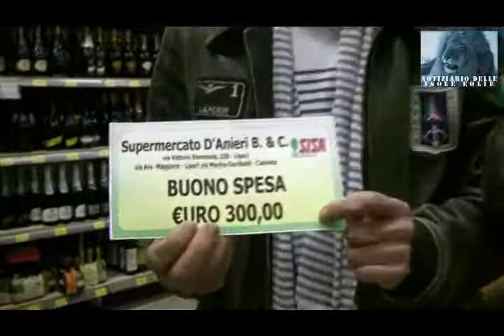Consegna del premio Bartolo Munafò del 19 12 2012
Lipari - Prima edizione del premio "Bartolo Munafò", l'indimenticabile grande imprenditore eoliano, deceduto prematuramente. L'iniziativa de "Il Notiziario delle Eolie on line" è stata realizzata in collaborazione con i "Supermercati D'Anieri e C." di Lipari